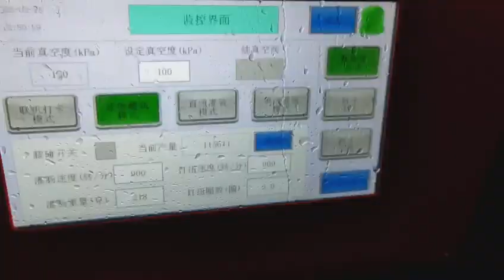VF600 sausage filler stuffer for big size sausages processing automatic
We have meat grinder, meat bowl cutter, meat mixer, meat stuffer, if any need please feel free let me know.Vince